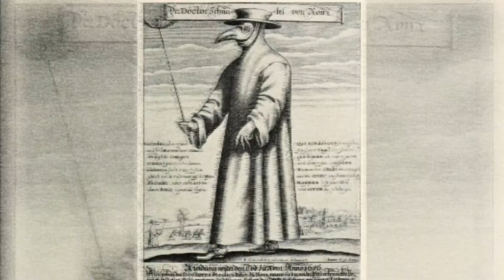HISTORY OF.....THE GRIM REAPER